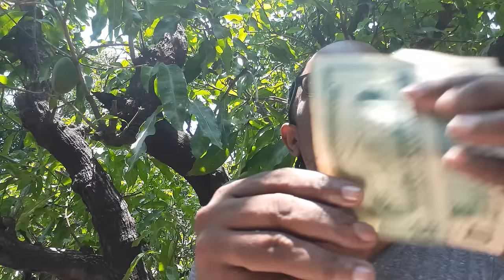Kris Y.M.K Model On is Return To 🇺🇸After 16 Years An Speak Of Di Journey Tgal How Yuh Feel